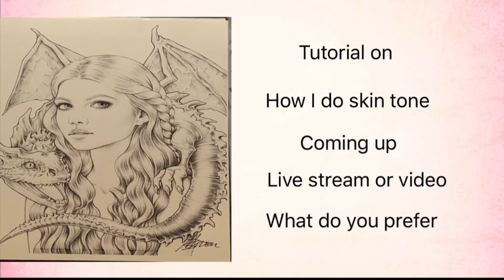How I do skin tutorial coming up do you prefer live or video , comment below